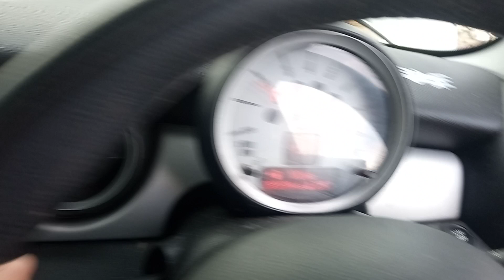Разборка Mini - Cooper (R50/53) 2001-2006, 1.6 (VIN: WMWMF320X0TT12515) TF07YMW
Разобран Mini - Cooper (R50/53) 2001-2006
Основные характеристики:
Год выпуска: 2007
Двигатель: A107I009
Объём двигателя: 1.6
Тип двигателя: Бензин
Коробка передач: КПП 6-ст.мех.(МКПП)
Кузов: Хэтчбэк 3 дв.
Смотри каталог запчастей Mini - Cooper (R50/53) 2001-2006 на :
⏰ Режим работы колл-центра:
08:00 – 20:00 – ежедневно

Для наших покупателей:
- бесплатная доставка;